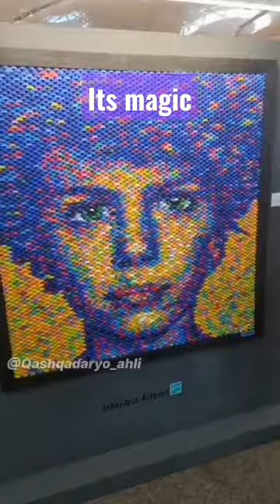It's magic it's magic song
It's magic
it's magic song
koi mil gaya song dj
Koi Mil Gaya
Rakesh Roshan
Hrithik Roshan
Preity Zinta
parde ke girte hi parde ke uthte hi
kacha nahi kuch bhi pakka nahi
rd 1080p songs
koi mil gaya 4k songs
it's magic hd songs